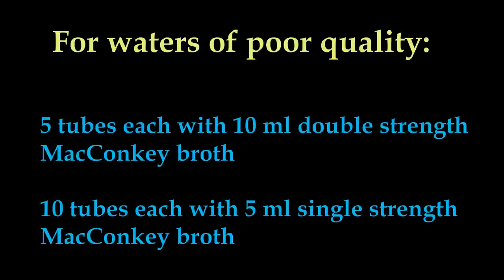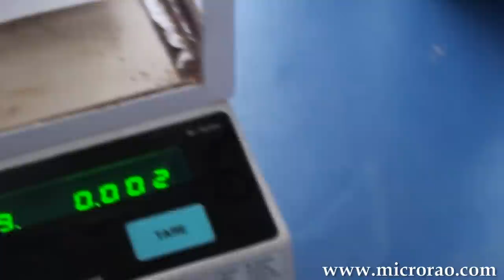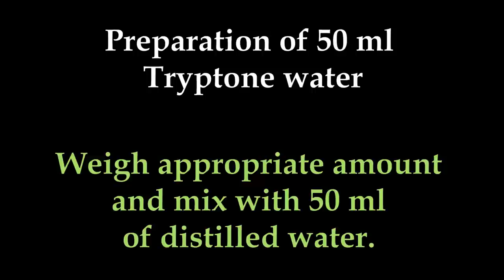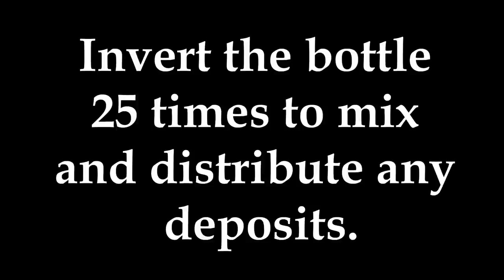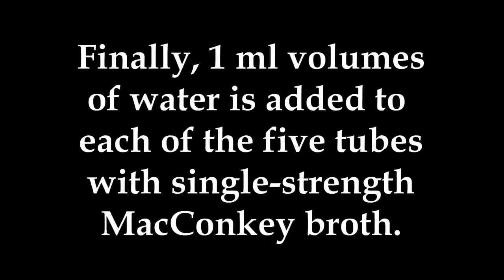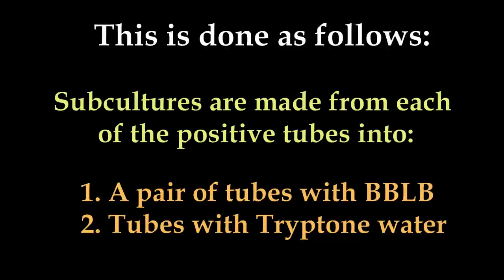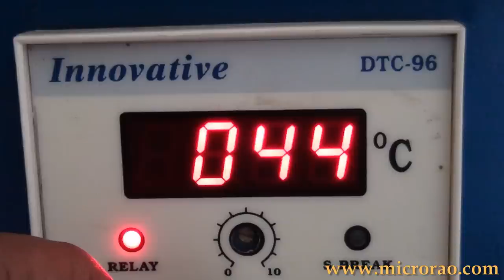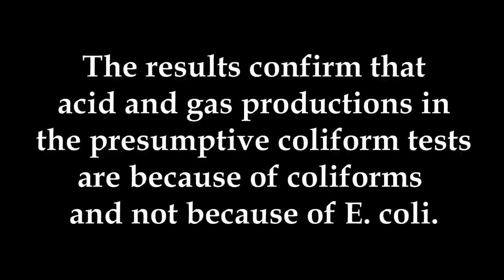Bacteriological analysis of water by multiple tube method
This video tutorial demonstrates bacteriological analysis of water by multiple tube method. It is divided into three stages: 1. Preparation of culture media, 2. collection of water specimen and 3. performance of presumptive coliform count and confirmed coliform count.